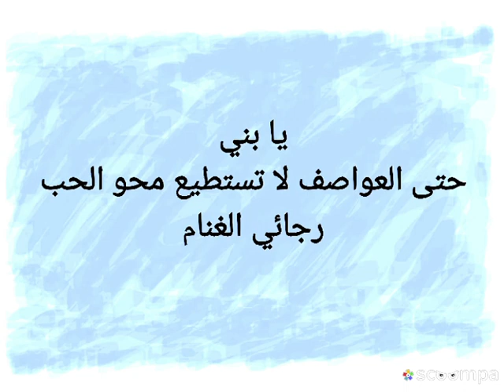يا بني حتى العواصف لا تستطيع محو الحب... رجائي الغنام